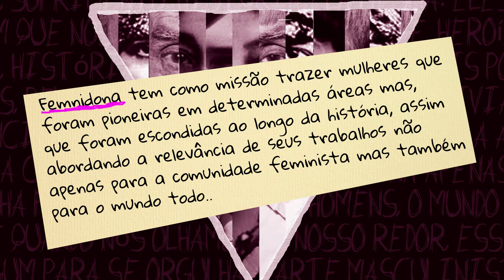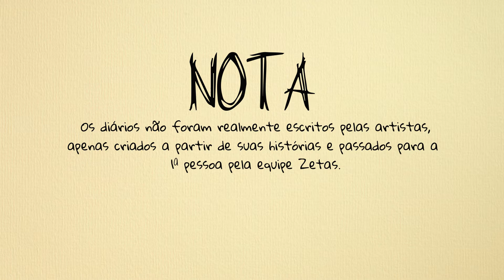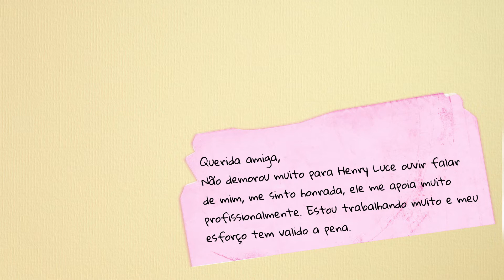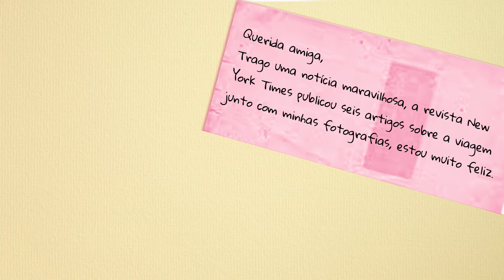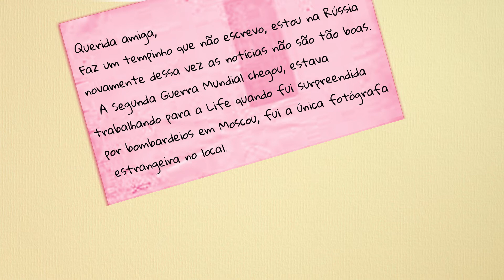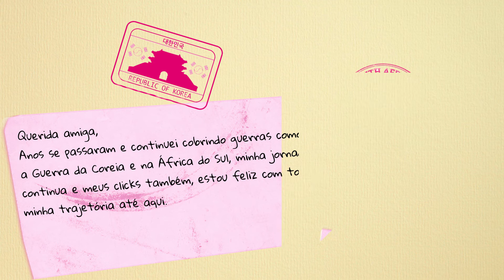Femnidona: Margaret Bourke White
Bem vinda ao Femnidona, revelaremos no vídeo de hoje: Margaret Bourke White, considerada pioneira em diversos segmentos da fotografia, especialmente por ser uma mulher ocupando um espaço que era majoritariamente masculino.

Carmen Santos: em breve